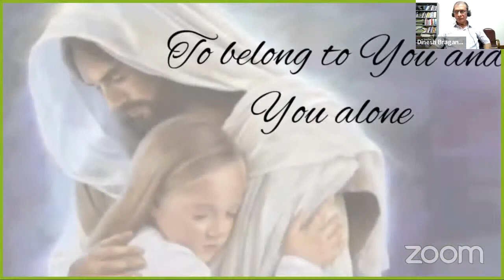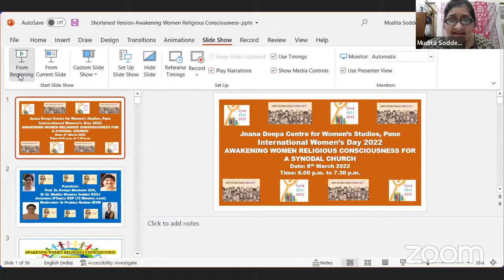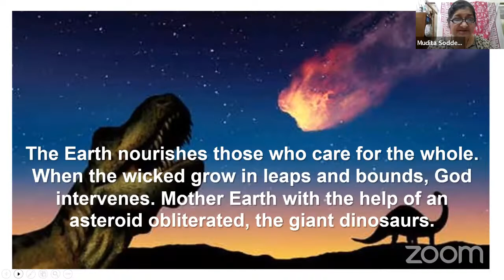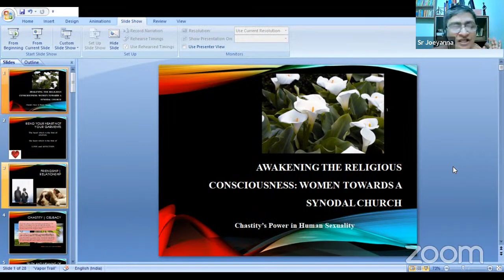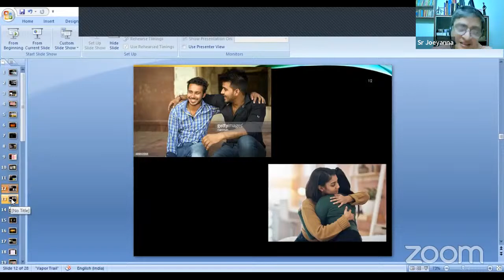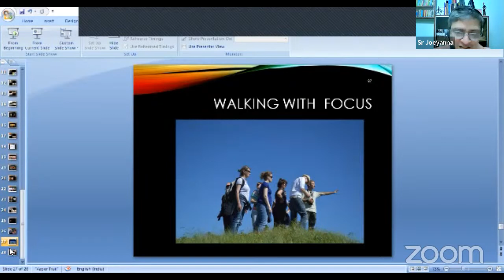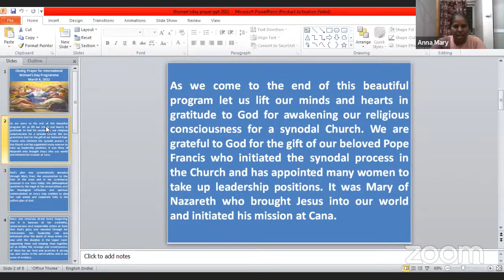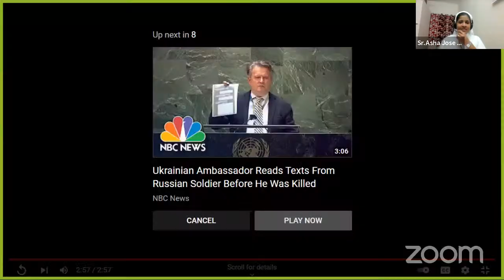Awakening Women Religious Consciousness for a Synodal Church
Jnana Deepa Centre for Women's Studies invites you to a Webinar to celebrate International Women's Day, 2022. online at 6.00 pm, on 8th March, 2022,